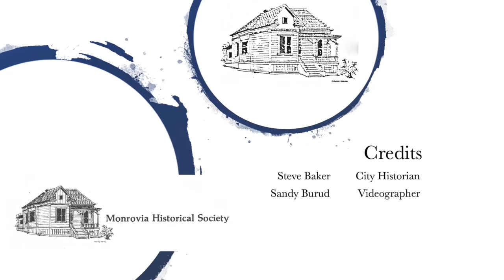Lucky Baldwin's Role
How was E.J. "Lucky" Baldwin involved in Monrovia?